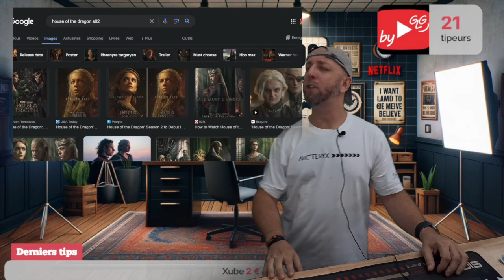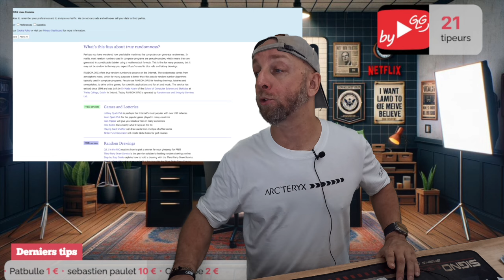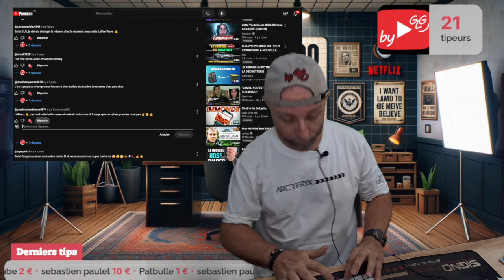Pourquoi Oppo Europe Échouera, Bugatti Tourbillon, Nasdas ce Génie et Nouvelles Règles YouTube!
Découvrez dans cette vidéo chargée pourquoi Oppo ne réussira pas en Europe, les innovations du Bugatti Tourbillon, les folies de Nasdas, les nouvelles règles de YouTube, et bien plus encore! Ne ratez pas nos analyses détaillées et le giveway de la semaine!

Menu avec Timers
00:05 - Intro & Annonce du contenu
00:30 - Mes News: Daily Videos et Mini Reviews
02:34 - Bugatti Tourbillon: Innovation à l'horizon
05:01- Nasdas: Génie ou Folie? 100k€ pour vous!
12:29 - Séries de la Semaine: 'The Boys' Saison 4 et House of the Dragon S02
15:13 - Pourquoi Oppo ne marchera pas en Europe
21:27 - Nouvelles Règles YouTube: Ce que ça change pour vous
25:08 - Giveway: Comment participer et gagner!

By GLG